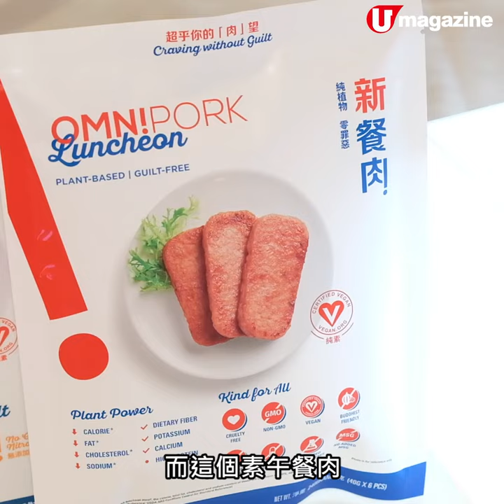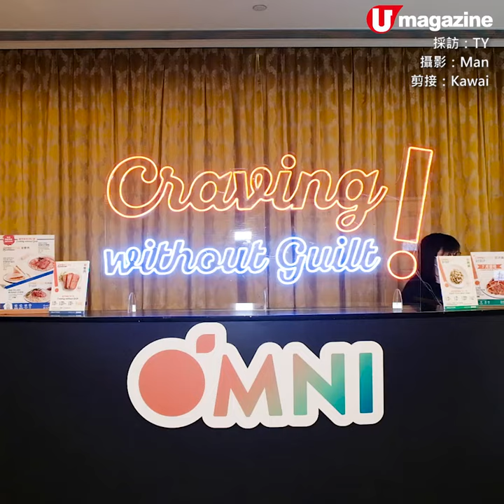7月推出！超像真！素食版午餐肉登場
7月推出！超像真！素食版午餐肉登場
謝安琪率先試+食評

繼新豬肉又一力作，就係呢款新餐肉同新肉絲，用大豆取代，口感做得好似，尤其係果陣油香，完全唔覺得自己食緊素！

【INFO】
零售裝於7月正式推出
由5月19日起，Kind Kitchen率先推出每日限定餐肉料理
全方位緊貼《U Magazine》社交平台